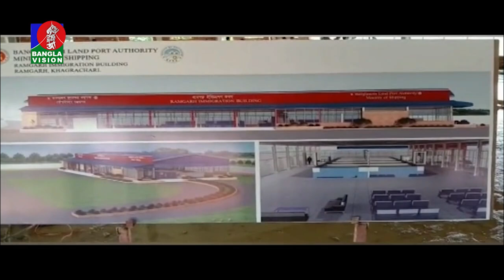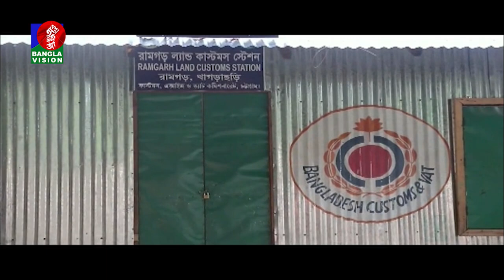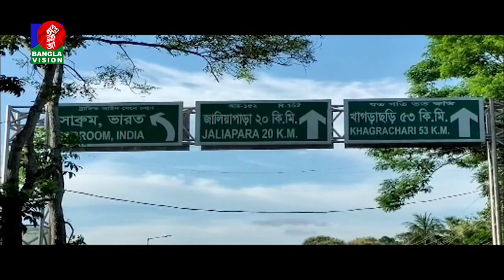সীমান্ত জটিলতায় স্থবির রামগড় স্থলবন্দরের অবকাঠামো উন্নয়ন কাজ | BVNEWS24